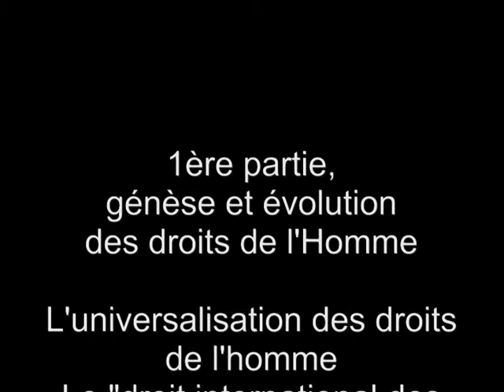08 Lochak partie 1-1g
L'universalisation des droits de lHomme :

    Le droit international des droits de l'homme
        Prémisses